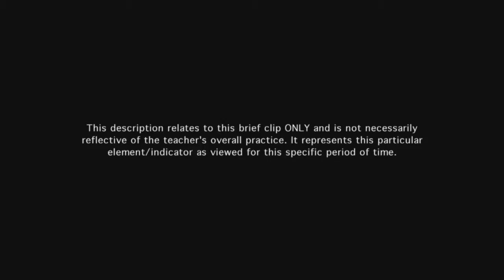Teacher communicates content clearly and accurately - Example 5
The teacher's spoken and written language is clear and expressive. Content and grammar are accurate. Students offer their own representation of the content.